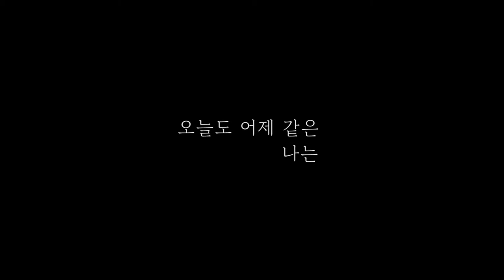[강승원 1집 만들기 프로젝트] 윤도현-오늘도 어제 같은 나는 TEASER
'강승원 1집 만들기 프로젝트' Part 2에 참여한 윤도현의 '오늘도 어제 같은 나는' 티저영상 입니다.